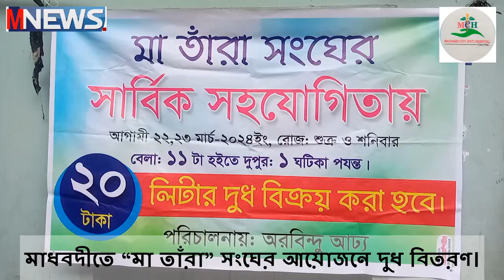মাধবদীতে মা তাঁরা সংঘের আয়োজনে দুধ বিতরণ